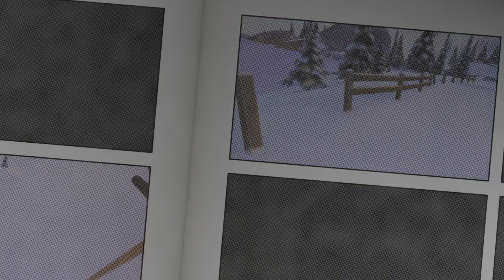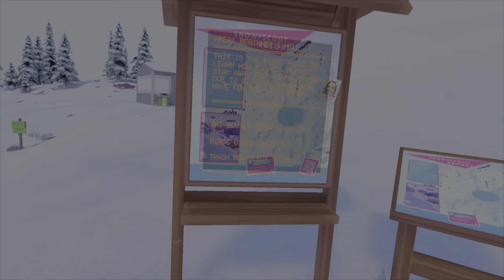Snow Scout - All Trash Recycled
You found and recycled most of the trash in the valley.